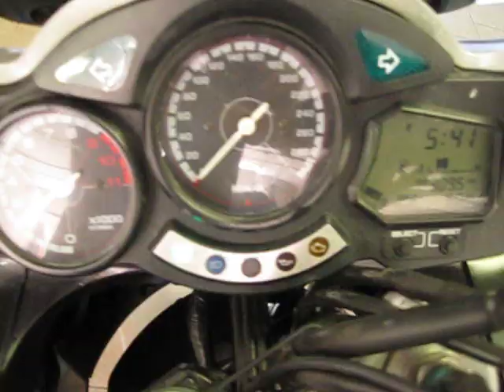Yamaha FJR 1300 sound with Original Exhaust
10 000rpm-_-150 hp-_- 134,4 Nm
2240 x 745 x 1330 mm
6,5 - 7 l / 100 km--25L
max. Speed--260km/h